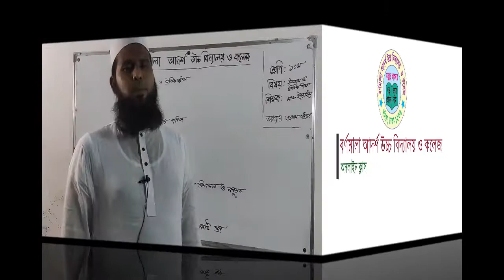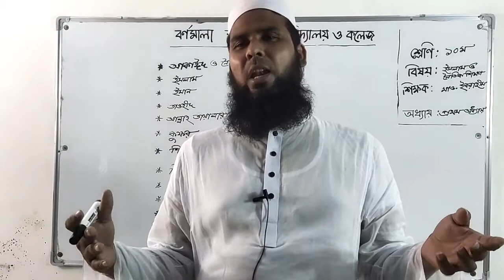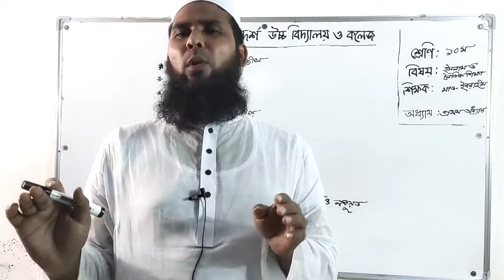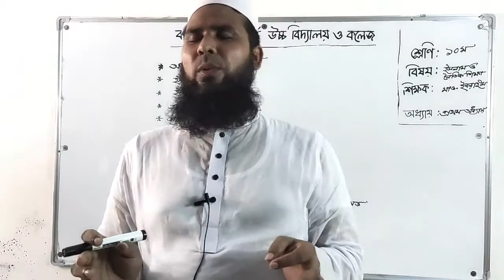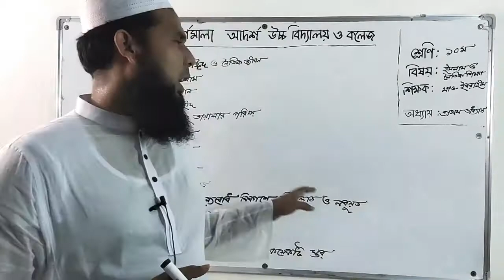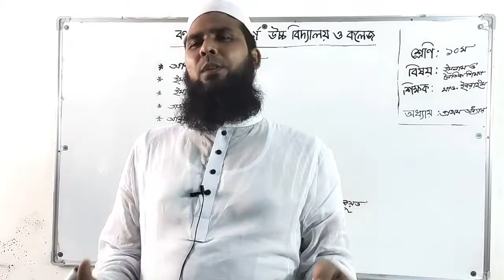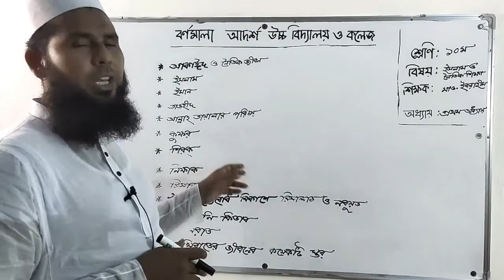Class IX-X | Islam and Moral Education | Chapter 1st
ইমান